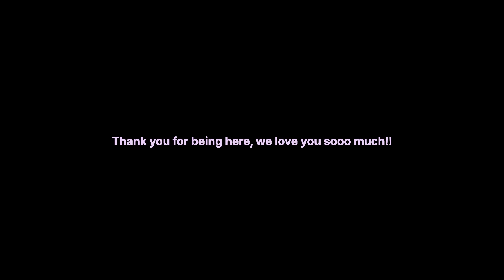An honest Q&A | Surviving a Long Distance Relationship | Get to know Me and My LDR Korean Boyfriend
Not all questions asked on IG were included in this video because the auto focus was accidentally OFF most of the time... I'm so sorry guys! I did answer your questions but couldn't include such bad footage/quality... Hope that you still enjoyed the video!

Let me know what you guys think & your POVs/perspectives! Anyone else feeling the same way about relationships and life?

Our other socials:

Jenniferwohner
Esfpdesigner
Robin.Wohner

Couple Instagram:
dk_sk_couple